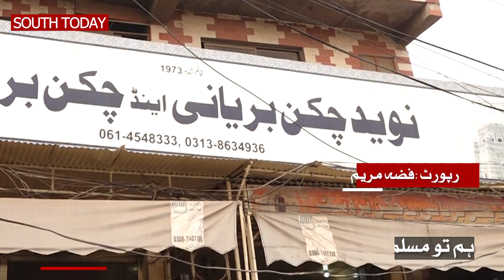Multan famous Shami Kebab | Street Food in MULTAN City of Saints | South Today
Naveed's Shami Kebab in Multan

بات کی جائے اگر کھانوں کی توکباب کا نام سنتے ہی منہ میں پانی آجاتا ہے،،، ویسے تو کباب کی کئی اقسام ہیں لیکن اگرشامی کباب کی بات کی جائے تو ملتان میں نوید کے شامی کباب اپنی مثال آپ ہیں۔۔۔ یہ کیسے تیار ہوتے ہیں اور ان کی لذت کا راز کیا ہے۔۔۔"ساؤتھ ٹوڈے" سے فضہ مریم کی ڈیجیٹل رپورٹ